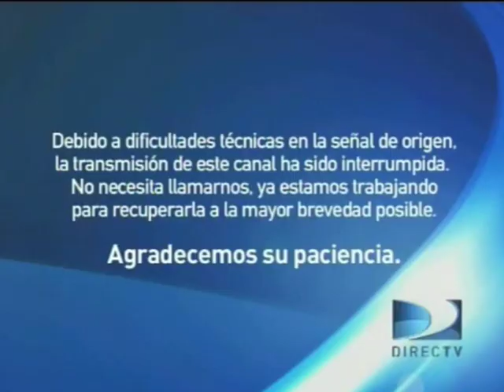(FALSO) NO MOLESTAR FOX HACKEA A DISCOVERY KIDS (latinoamericana 2013)